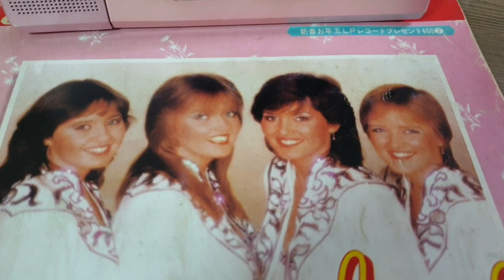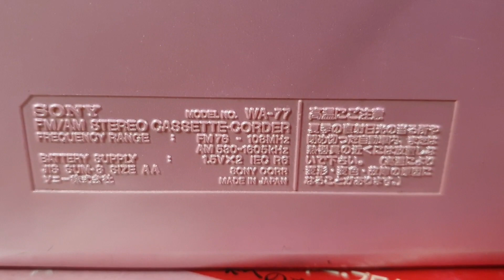SONY WA-77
Sony's practically compact stereo radio cassette recorder in 1982